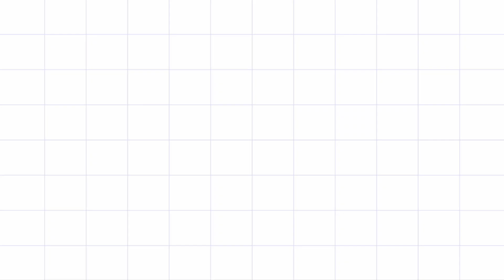Thaipusam special village lifestyle flowers padi kollam easy rangoli design pandaga muggulu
Thaipusam special flowers padi kollam easy rangoli design pandaga muggulu
Village Lifestyle kollam